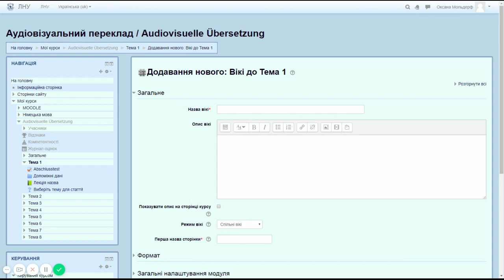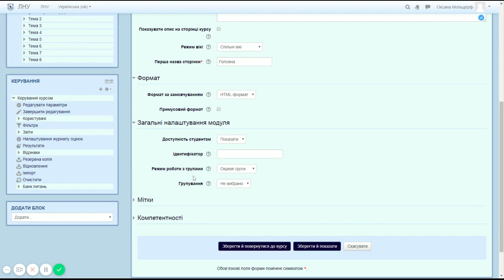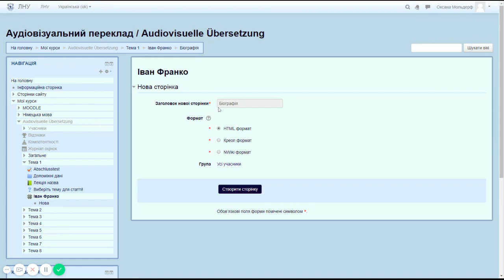Відео-лекція: Moodle - Вікі